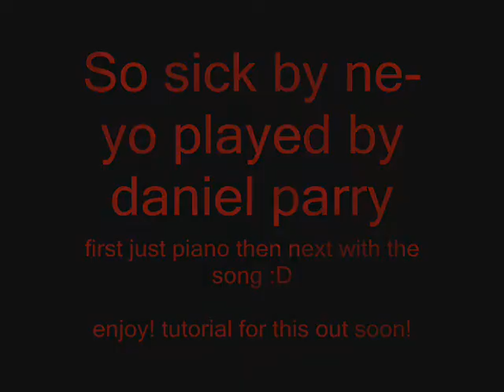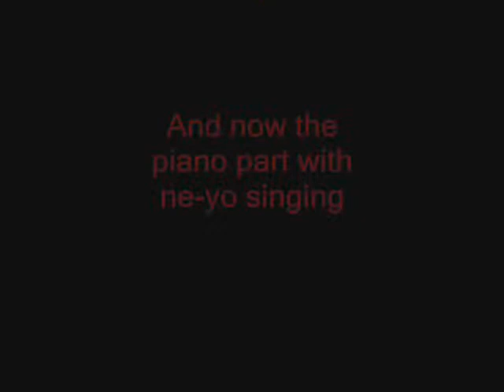so sick Played by Daniel parry (with and without song)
me playing the song so sick by ne-yo on piano first with just piano then backed by the song aswell

enjoy and any questions add me on myspace (adress at the end of the video)